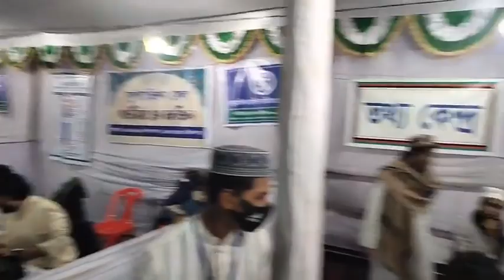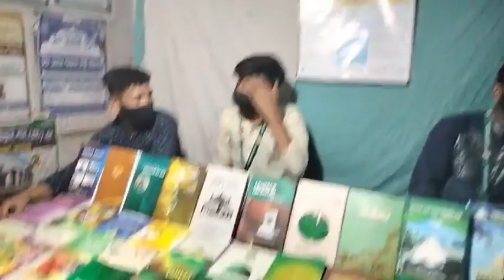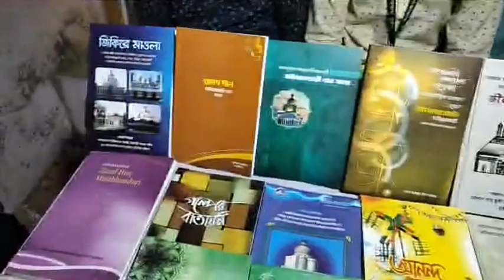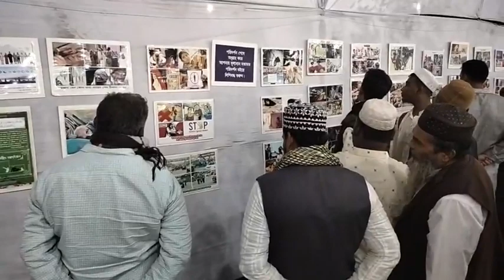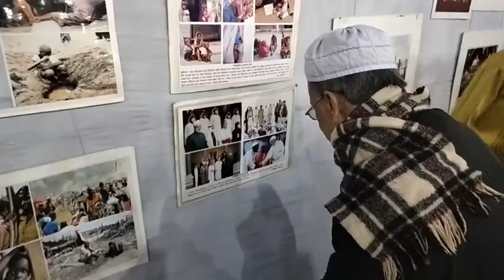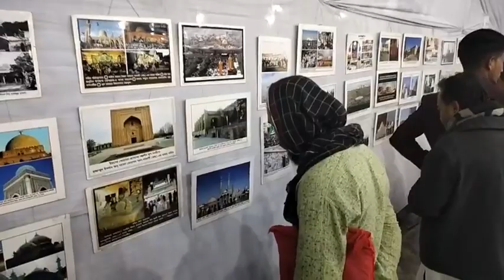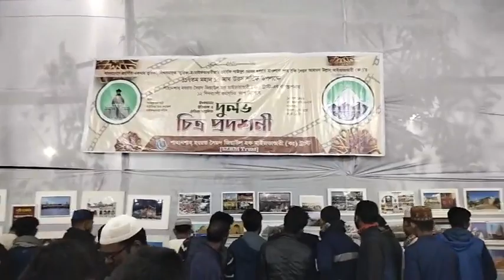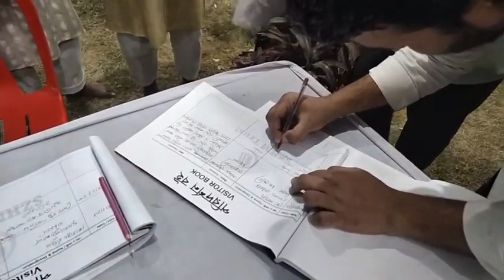আল্লাহ আল্লাহ জিকিরে মুখরিত— মাইজভাণ্ডার দরবার শরীফ — লক্ষ কোটি আশেক ভক্ত প্রেমিক মুরিদানের উপস্থিতি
মহান ১০ মাঘ ১৪২৯ বাংলা ২৪ জানুয়ারি ২০২৩ খ্রি.
বাংলাদেশে প্রবর্তিত একমাত্র ত্বরিকা, বিশ্বসমাদৃত ‘ত্বরিকা-ই-মাইজভাণ্ডারীয়া’র প্রবর্তক যুবদাতুল আরেফিন, সুলতানুল মুকাররবিন, কুতুবুস্ সামাওয়াতে ওয়াল আরদ্ গাউসুল আযম হযরত মাওলানা শাহ্ সুফি সৈয়দ আহমদ উল্লাহ মাইজভাণ্ডারী (ক.)-এর ১১৭তম মহান ১০ মাঘ উরস শরিফ (বা'দ মাগরিব)।